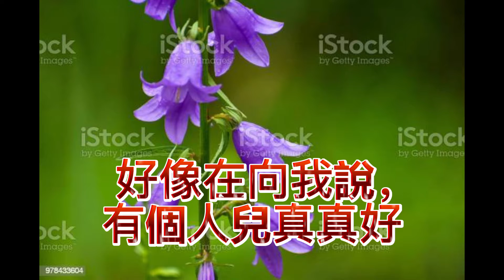~~風鈴草~~摩覺【mogicer】口琴~~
風鈴草
蘇格蘭民謠
我喜歡民謠
好音樂與
好朋友分享